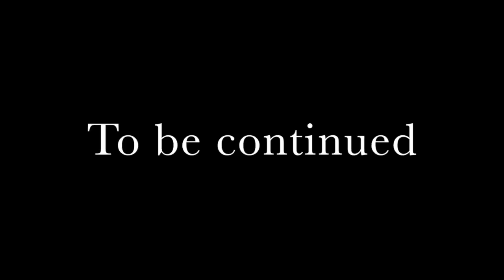LEGO ZOMBIE APOCALYPSE - Season 2 Episode 4 "Survival of the Fittest"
"I'm just doing what is right, I'm killing evil."

After shooting Drake, Gregory runs into the wasteland. Bard chases him down. Gregory wants to kill Bard, whatever it takes, but Bard is prepared... Who will win? Watch the video to find out!